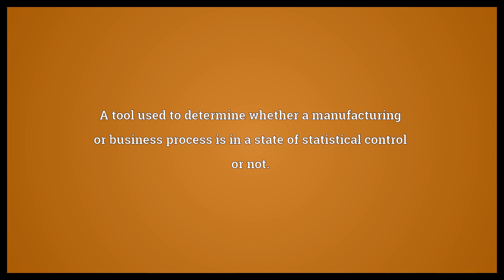Control chart Meaning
Video shows what control chart means. A tool used to determine whether a manufacturing or business process is in a state of statistical control or not..  Control chart Meaning. How to pronounce, definition audio dictionary. How to say control chart. Powered by MaryTTS, Wiktionary